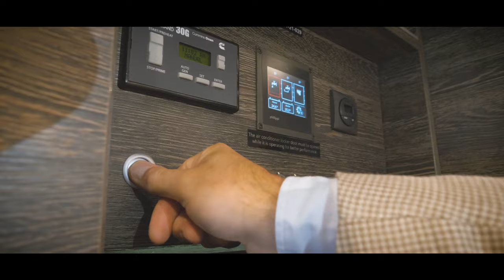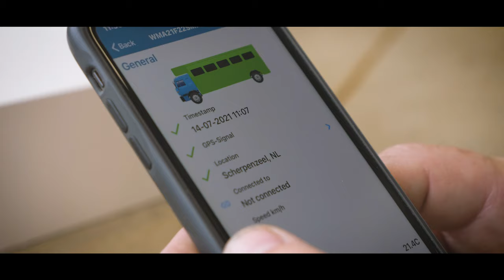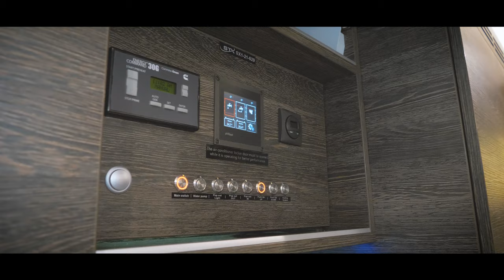Het VLD Systeem in de Anemone MAN STX horsetruck zorgt voor veiligheid, dierenwelzijn en comfort!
Veiligheid, dierenwelzijn en comfort zijn belangrijke uitgangspunten voor onze paardenvrachtwagens. Door ons partnership met T Comm Telematics voldoet het transport aan de VLD eisen en is het welzijn van de paarden gewaarborgd. In deze bedrijfsfilm vertellen Stefan en André meer over het systeem en de app!